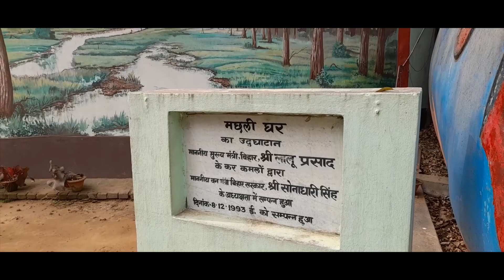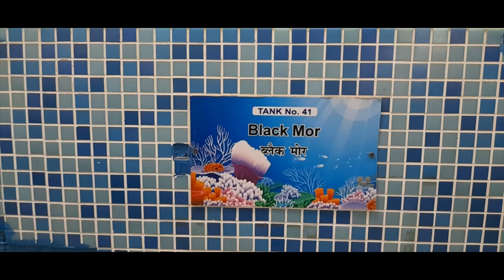Machhali ghar/Fish 🐟 House/ मछली घर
संजय गांधी जैविक उद्यान # पटना चिड़ियाखाना के अंदर ही एक छोटी सी मछली घर की स्थापना तत्कालीन मुख्यमंत्री श्री लालू प्रसाद यादव ने 1993 में किया था I इस मछली घर में विभिन्न प्रकार की को रखा गया है I